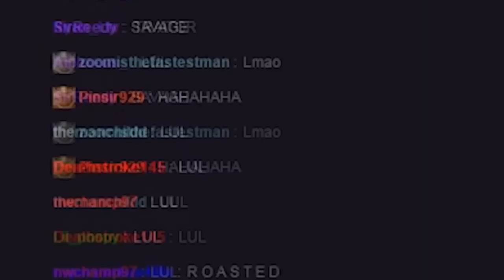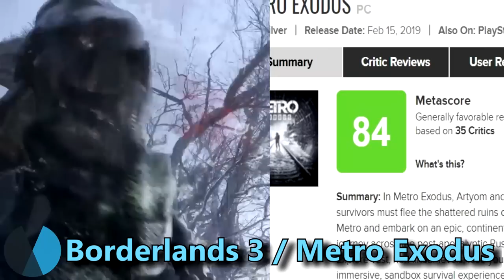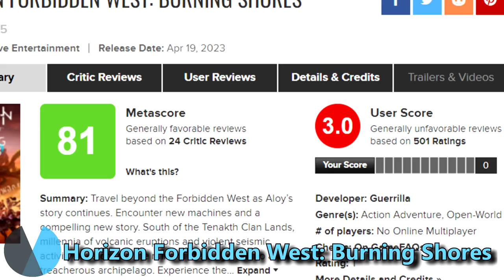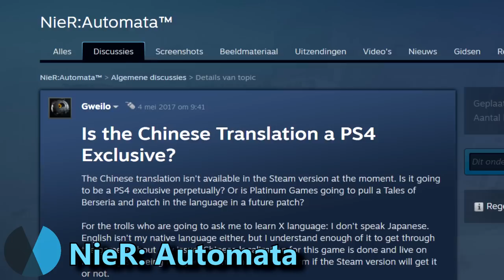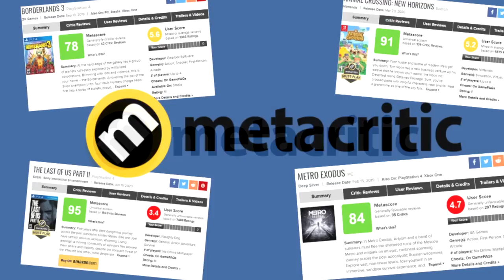¿QUÉ es el REVIEW BOMBING? Así afecta a los videojuegos y los estudios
Explicamos esta práctica tan extendida en Internet que concierne a diferentes formas de arte y que, a grandes rasgos, sirve para dar 'toques de atención' a creativos y compañías.